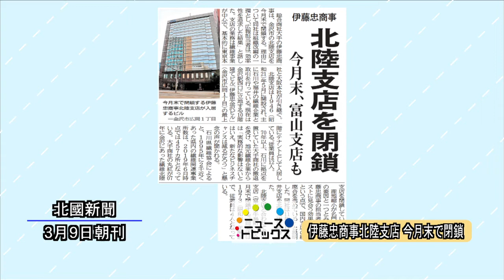ニューストピックス「伊藤忠商事北陸支店 今月末で閉鎖」 北國新聞社経済部・廣田凛々子記者 2021年3月16日放送